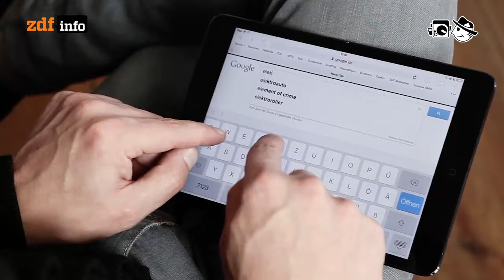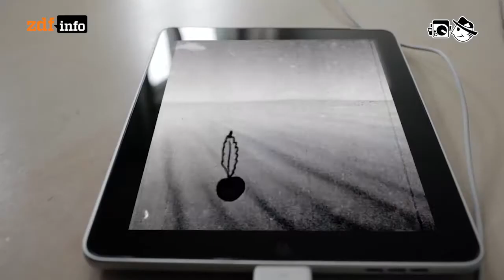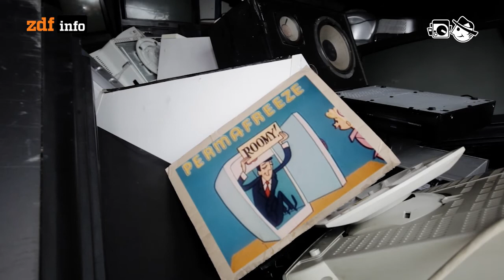Cloud und Klima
Je mehr wir das Internet als Speicherort benutzen, umso mehr stromverbrauchende Server müssen ans Netz.

Autor: Stephan Ebmeyer
Schnitt: Laura Bussmann
Kamera: Michael Dees, Mario Bergmann, Mia Meyer